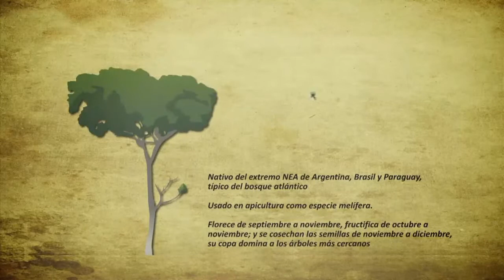Surucuá II - Bloque 2